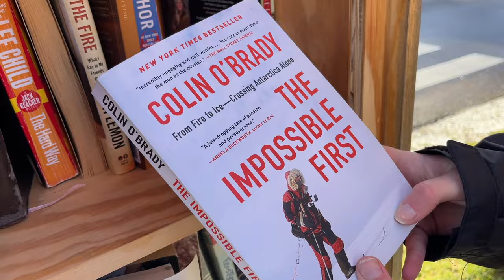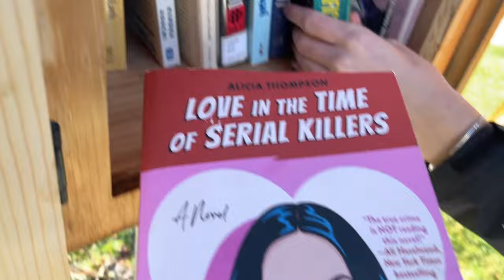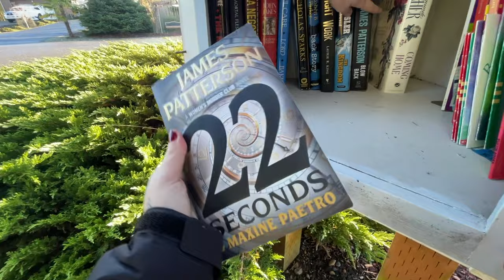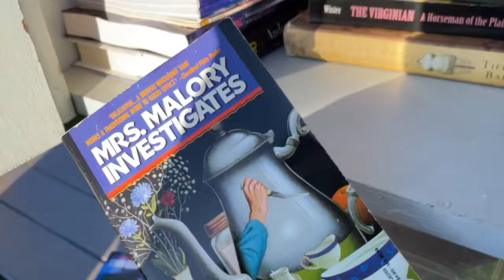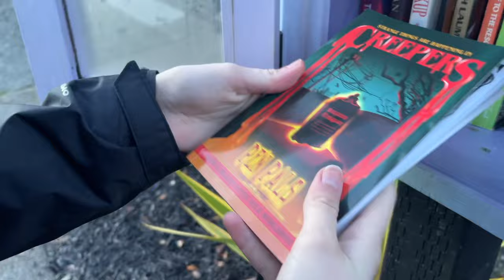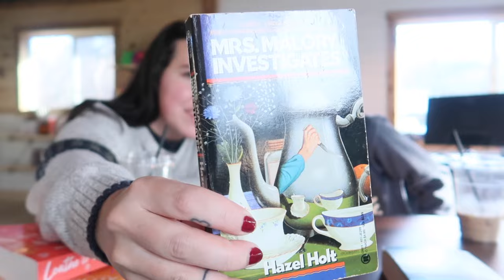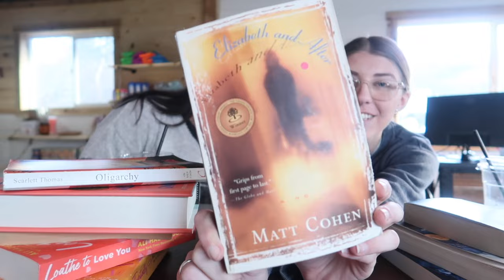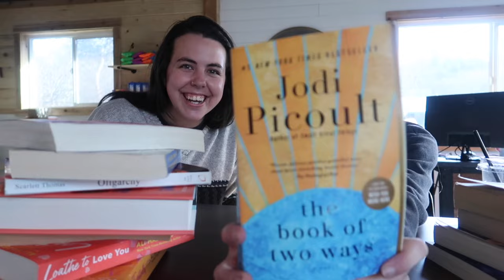Little Free Library Vlog 📚⛈ *15 new books, big unhaul, my friend's first time!*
✨What's better than a spontaneous trip to Little Free Libraries?!
Kayla had never been, and now? She's addicted! 🤪

 ◦❀◦ FAQs:
What camera do you use? Main: Canon G7X
What apps do you use for thumbnails? Canva